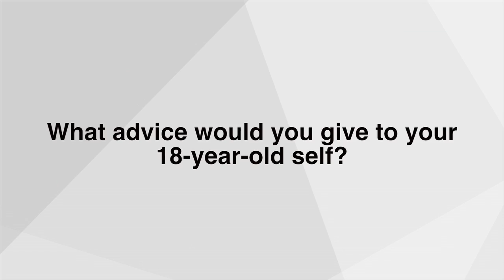Macleay College Hall of Fame: Yalda Hakim